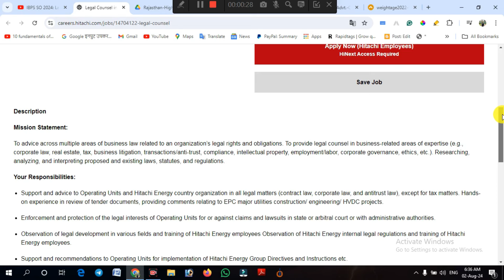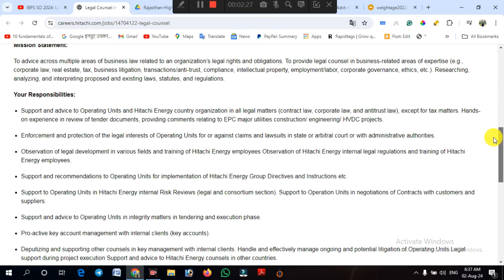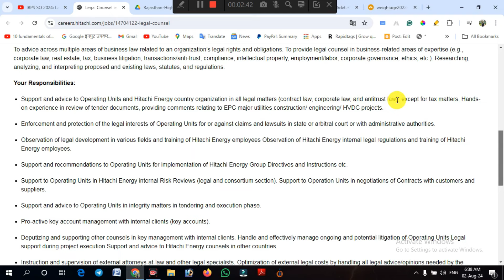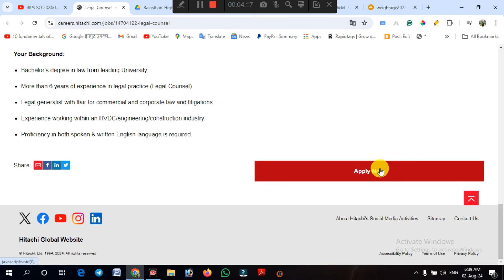Legal Counsel Vacancy at Hitachi Energy India Limited | Legal Jobs 2024 | Law Jobs 2024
Hitachi Energy India Limited invites online applications for the post of Legal Counsel. If you are a Law graduate with 6 years of experience you can apply for this legal job. For more information watch this full video. Legal Counsel Vacancy at Hitachi Energy India Limited | Legal Jobs 2024 | Law Jobs 2024

Viewers are advised to consult with a qualified legal professional before taking any actions based on the information provided in these videos. Vidhikgyan does not accept any liability for any loss or damage arising from reliance on the information contained in these videos or any errors or omissions in the information provided.

Team Vidhikgyan